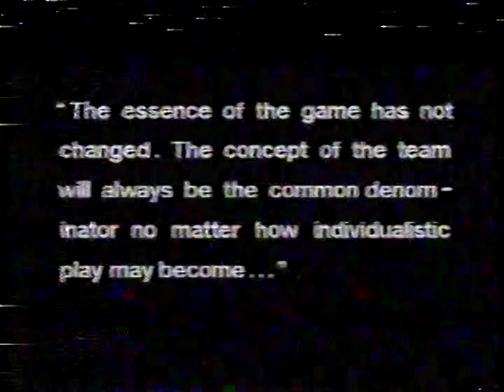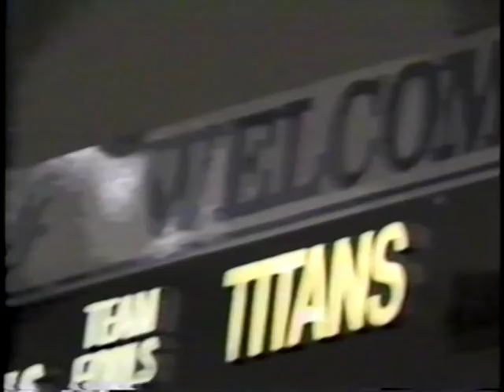Titan Basketball '89-90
Titan Basketball Highlights 89-90